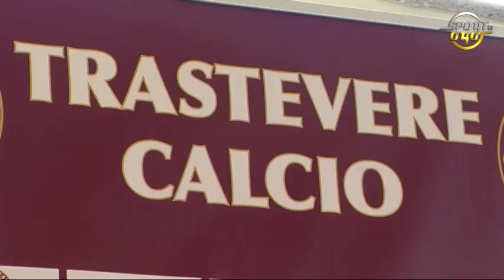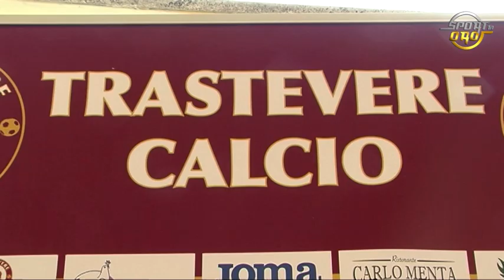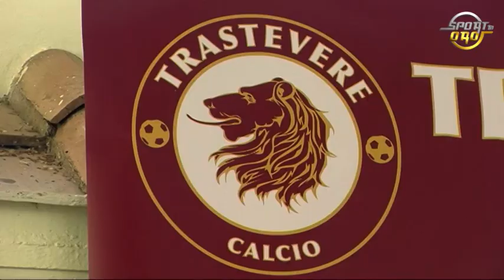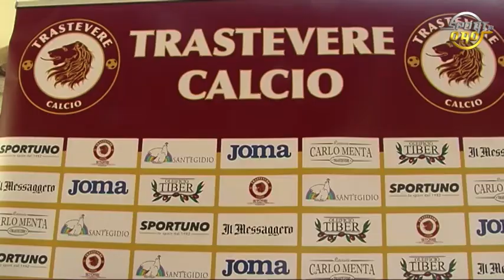Trastevere, presentate le maglie ufficiali della stagione 2019/2020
l "Trastevere Stadium" ha ospitato il consueto evento dedicato alla presentazione delle maglie ufficiali, organizzato dal direttore generale Flavio Maria Betturri. Anche quest'anno non sono mancate le autorità del calcio dilettantistico, e non solo. A presenziare all'evento, oltre naturalmente tutte le più alte cariche societarie del Trastevere, come il presidente Pier Luigi Betturri, e il vicepresidente Cav. Bruno D'Alessio, diversi personaggi di spicco: il presidente della Lega Pro Francesco Ghirelli, il presidente del Dipartimento Interregionale Avv. Luigi Barbiero, il presidente del CONI Lazio Riccardo Viola.
Servizio a cura di Simone Capone.